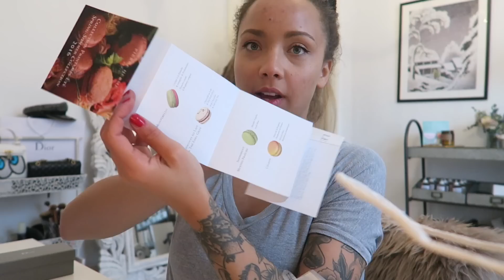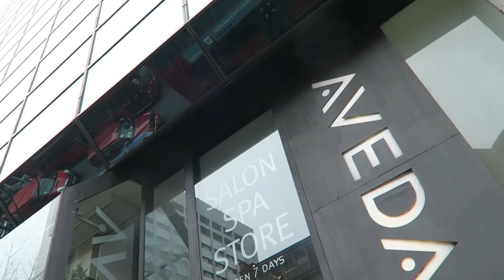GETTING A STRESS FIX & EYELASH EXTENSIONS | Days 23-25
A catch-up, a massage, some eyelashes and chat!
♡SOCIAL MEDIA♡
Are you following my blog?